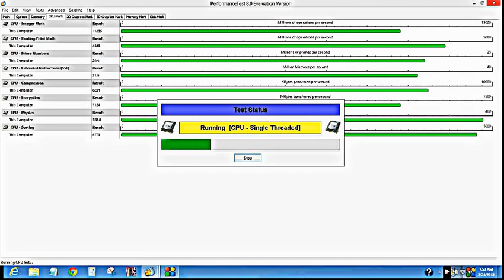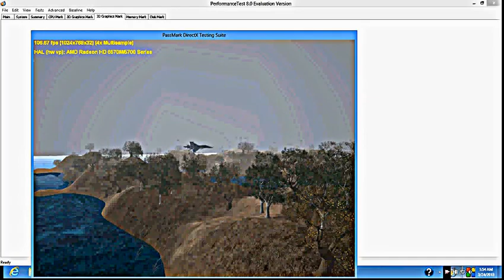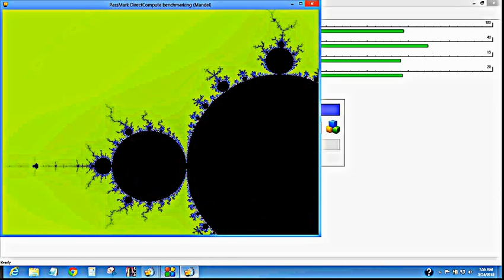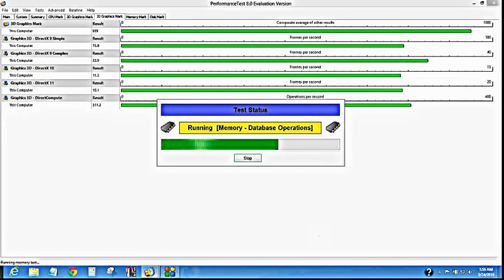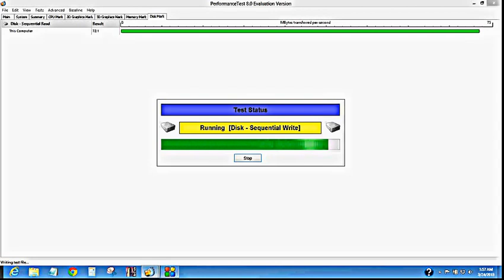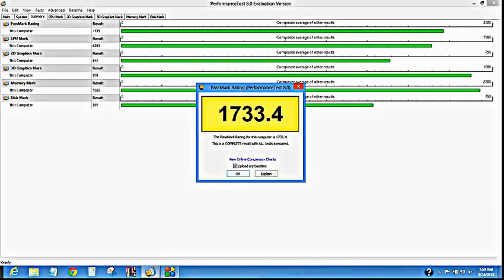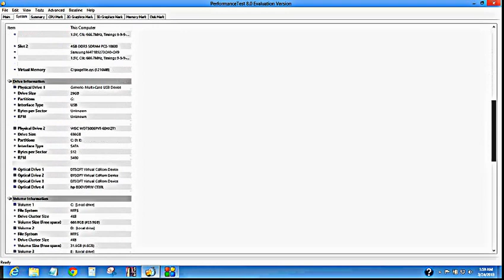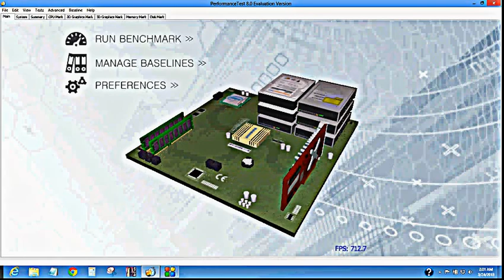Performance Test 8.0 64 BIT FOR DV7T-5000 CTO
Performance Test For HP Pavilion DV7T-5000 CTO

this is a HP Pavilion dv7t Quad Edition customizable Notebook PC
Price:$1,107.73

• 2nd generation Intel(R) Core(TM) i7-2630QM (2.0 GHz, 6MB L3 Cache) with Turbo Boost up to 2.9 GHz
• 1GB ATI Mobility Radeon(TM) HD 6570 GDDR5 graphics [HDMI, VGA]
• 8GB DDR3 System Memory (2 Dimm)
• FREE Upgrade to 750GB 5400RPM Hard Drive with HP ProtectSmart Hard Drive Protection

• 6-Cell Lithium-Ion Battery
• 17.3" diagonal HD+ HP BrightView LED Display (1600 x 900)
• Blu-ray player & SuperMulti DVD burner
• HP TrueVision Webcam with Integrated Digital Microphone + HP SimplePass Fingerprint Reader
• Intel 802.11b/g/n WLAN
(replace windows 7 for windows 8 PRO )

to help the pc run better, we used PC Tools Performance Toolkit.